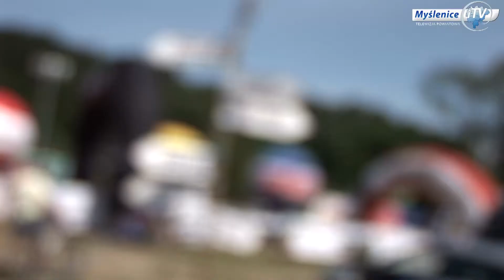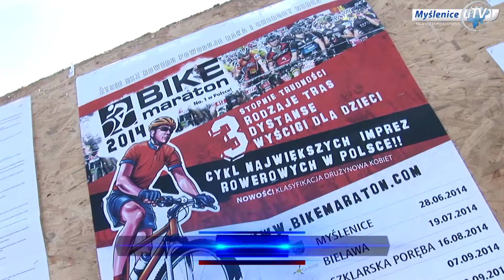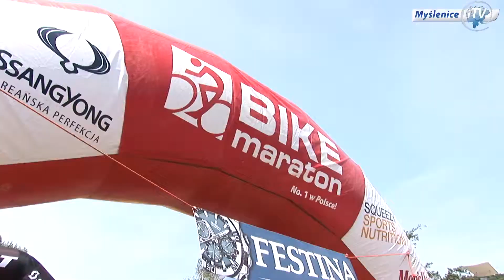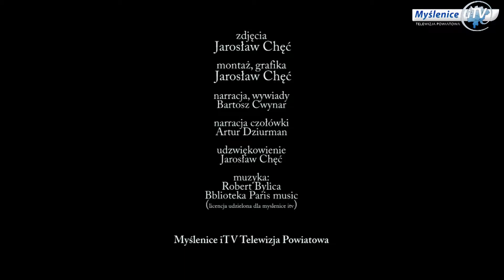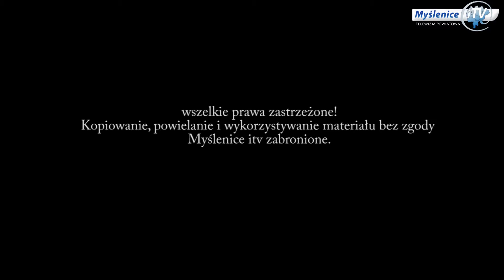Bike Maraton 2014 w Myślenicach